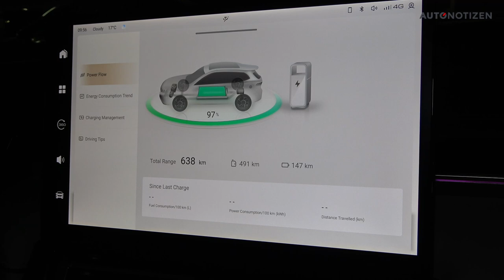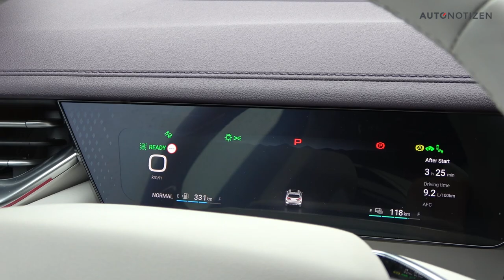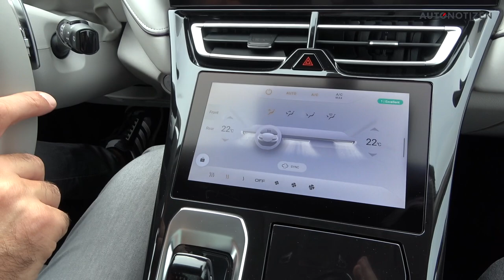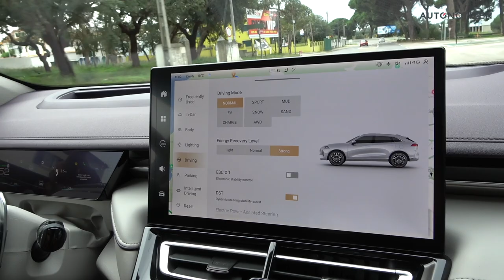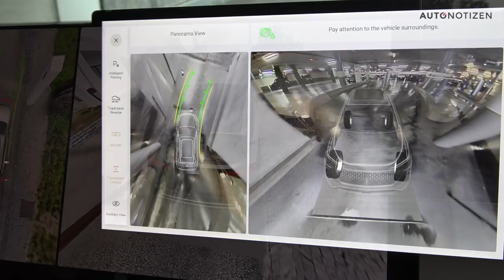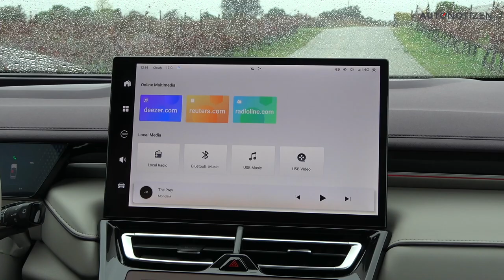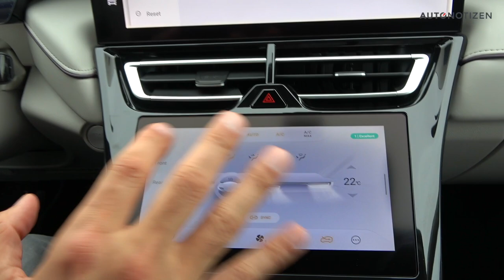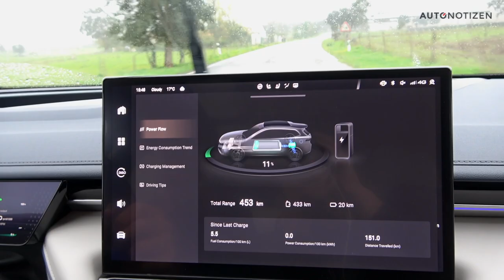WEY Coffee 01: Warum wir den Reichweiten-Test abbrechen mussten | Review | 2023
Erste Fahrt im Wey Coffee 01. Anfang 2023 kommt das erste Modell, ein großes SUV als Plug-in Hybrid, der chinesischen Premium-Marke bei uns auf den Markt. Jetzt konnten wir erstmals im Coffee 01 unterwegs sein. Besonderes Interesse galt der elektrischen Reichweite mit dem großen Akku im Auto. Leider spielte die Technik nicht mit, der noch nicht finale Testwagen verhinderte diesen Test. Also Umstieg in ein Ersatzfahrzeug. Immerhin können wir erste Aussagen zu Fahrwerk, Autobahn – Assistenten und Platzangebot treffen. Steigst Du mit ein?

Den ausführlichen Fahrbericht mit vielen Fotos und den technischen Daten gibt es

Kapitel-Sprungmarken:
00:00 Start der Probefahrt
00:47 elektrische Reichweite
01:00 technische Daten
02:44 Bedienung während der Fahrt
03:13 Head-up-Display
04:00 Software-Fehler?
04:24 Autobahn – Fahrassistenten
06:27 Fehler im Elektroantrieb
07:27 Traktionsgrenze im Sport-Modus
07:50 Vorserie?
08:33 Fahrwerk, Federung
09:36 360-Grad-Kameras
10:01 Benzinmotor
11:34 Konkurrenz
12:05 Preis
12:48 Veganer Innenraum
13:01 Cockpit
16:23 Platzangebot
17:02 Umstieg in das Ersatzauto
18:33 Elektroantrieb
19:24 Rekuperation
19:40 Fazit

Musik via Artlist:
Ian Post – Around Again | The David Roy Collective – A Tender Heart

Dieses Video entstand in Zusammenarbeit mit WEY.

WEY Coffee 01:
Stromverbrauch kombiniert 25,5 kWh/100 km (WLTP); Kraftstoffverbrauch kombiniert 0,6 l/100 km (WLTP); CO2-Emissionen kombiniert 12g/km (WLTP); Elektrische Reichweite 146 km (WLTP)